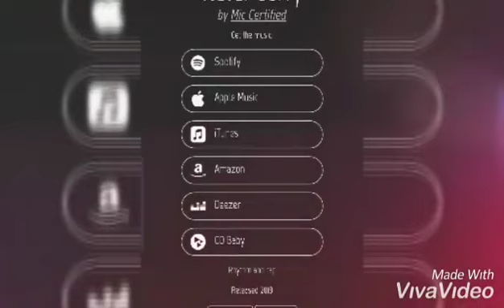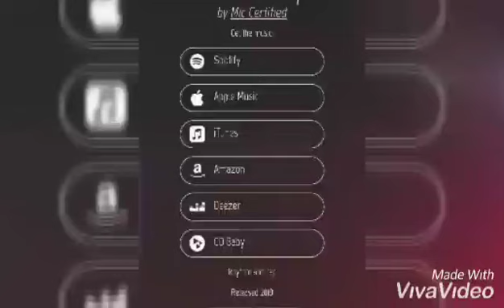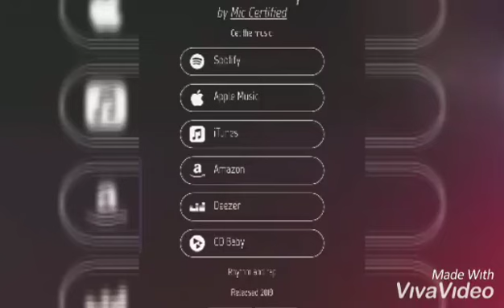Never sorry ft. Mic certified